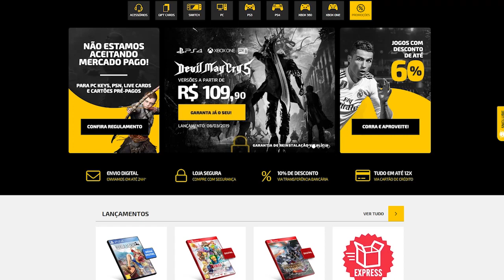Coisas IDIOTAS que todo jogador de DARK SOULS já fez!